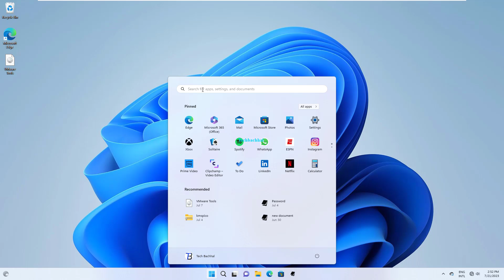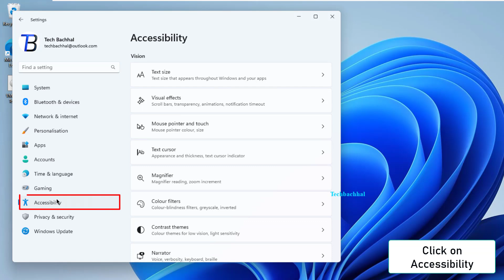How to Reset Display Settings to Default in Windows 11 PC or Laptop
00:00 Intro
00:14 Display Settings
01:41 Outro